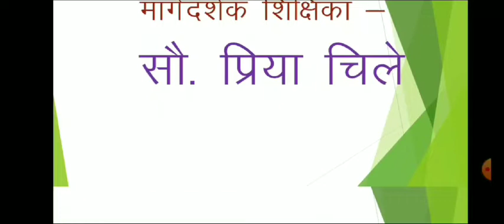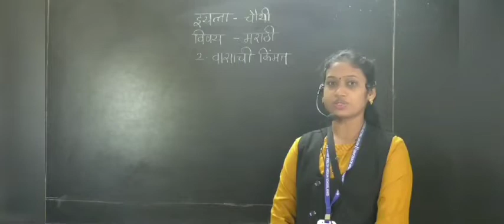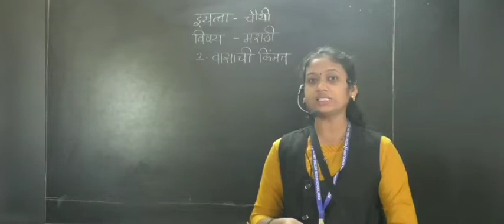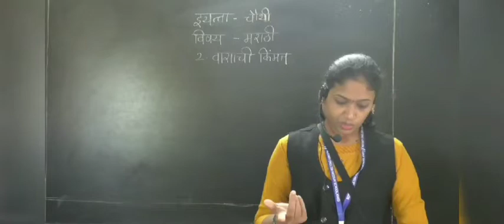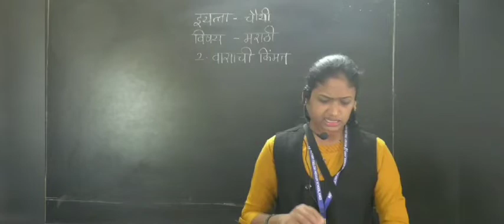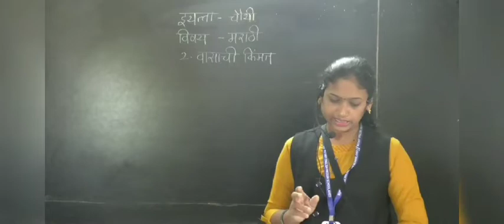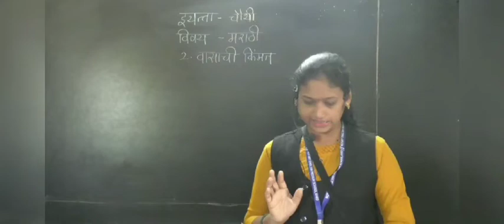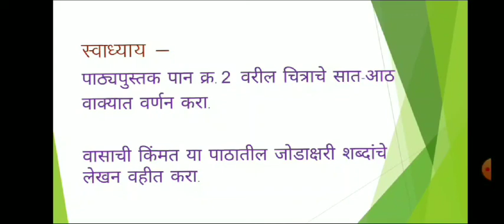CLASS IV-MARATHI-VASACHI KIMMAT